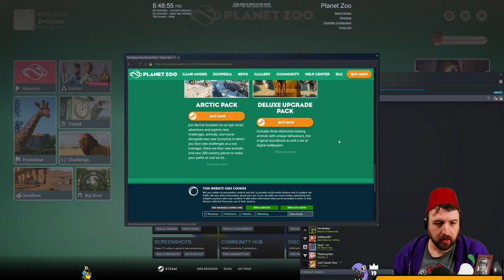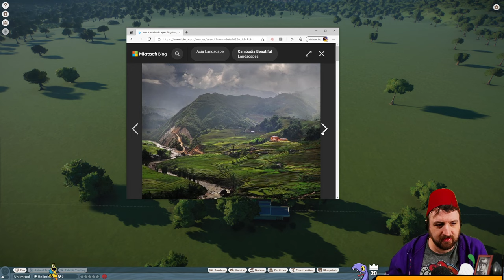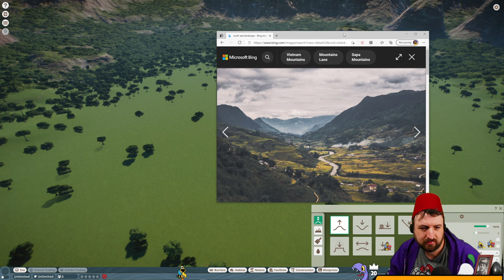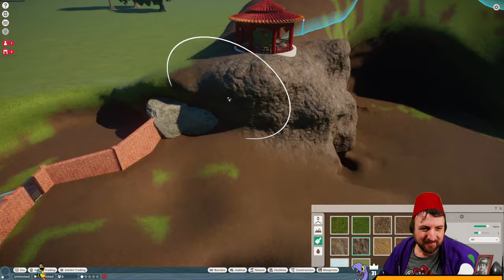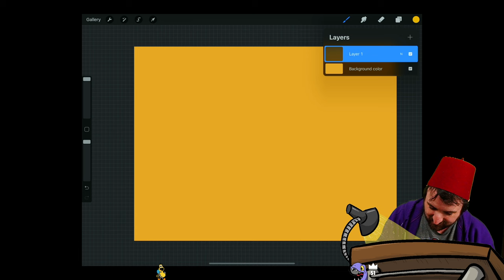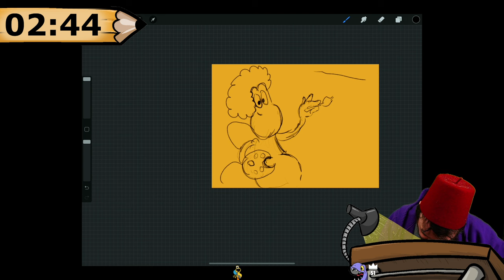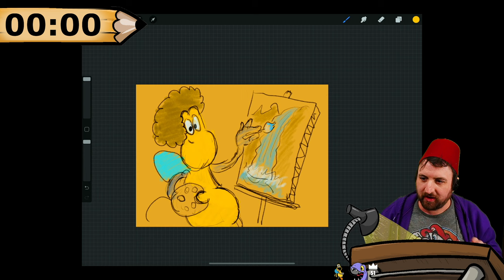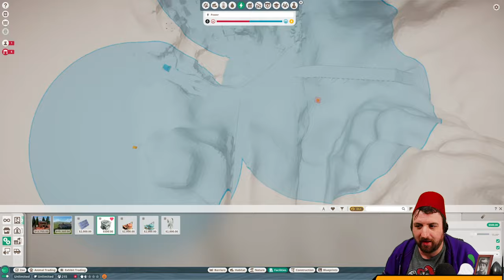Mar 31 2021 - NEW Planet Zoo DLC!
Games Played:
0:00:00 Planet Zoo
4:29:06 Evil Genius 2: World Domination
6:44:48 Minecraft